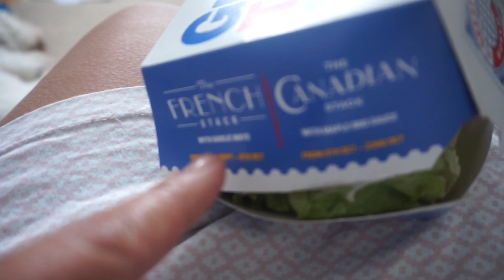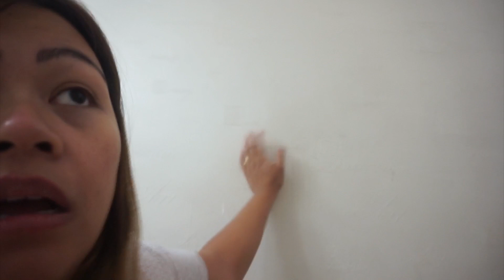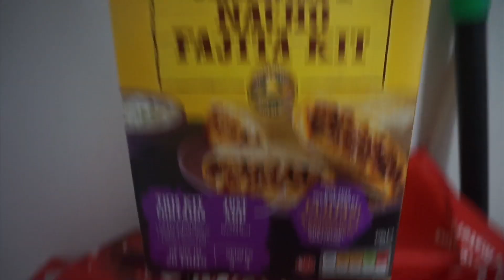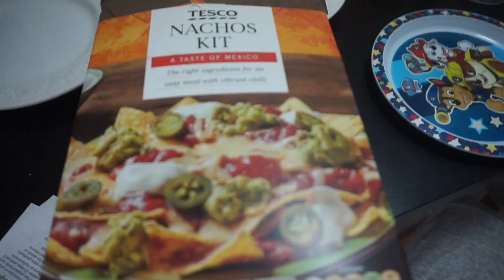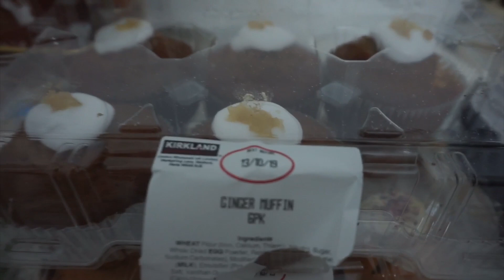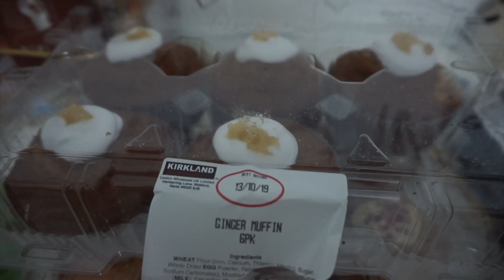PAINTING THE HOUSE